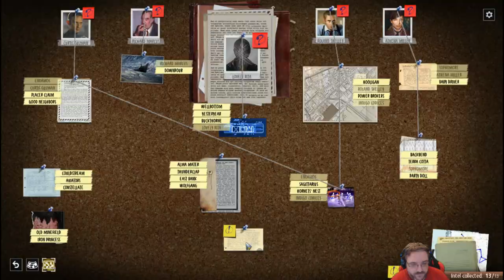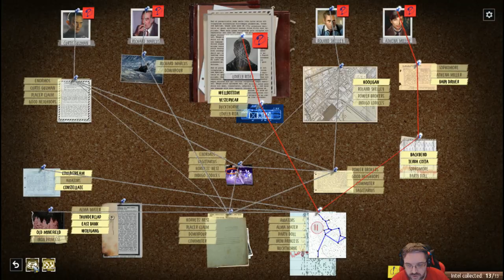Phantom Doctrine | Lets Play | Ep29 | Fighting Exfil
The year is 1983. The world teeters on the verge of destruction as the Cold War tightens its icy grip. East or West: trust no one, question everything. The fate of humanity rests in your hands as you pit spy versus spy in tactical Phantom Doctrine.

As leader of a secret organization known only as The Cabal, you are charged with preventing a global conspiracy that seeks to pit leader against leader, and nation against nation. By carrying out secret missions, investigating classified files, and interrogating enemy agents, a sinister plot is uncovered. With the clock ticking, it must be thwarted in order to save the world from an unthinkable fate.